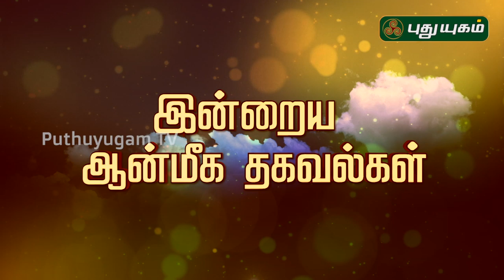இன்றைய ராசி பலன் | Indraya Rasi Palan | தினப்பலன் | 20/08/2019 | Puthuyugam TV